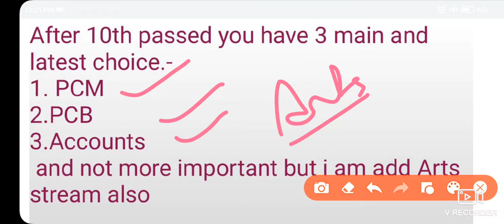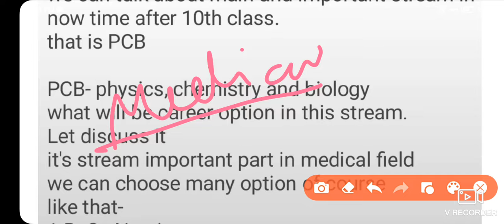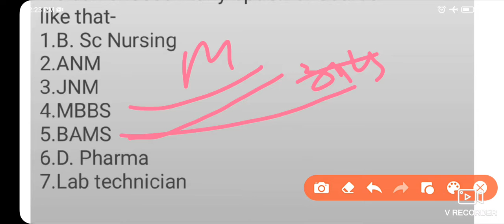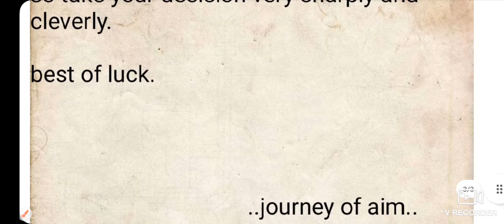10th के बाद सबसे बेहतर क्या?10th class के बाद कौन सी stream ले|which stream is better after10thclass